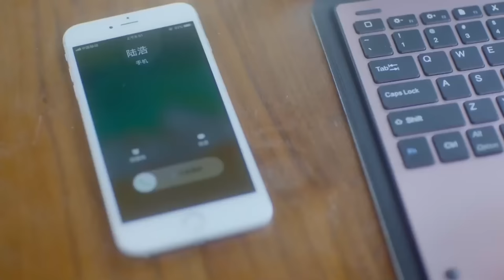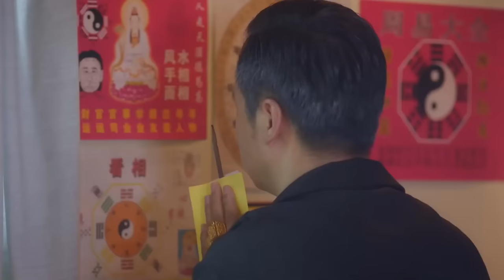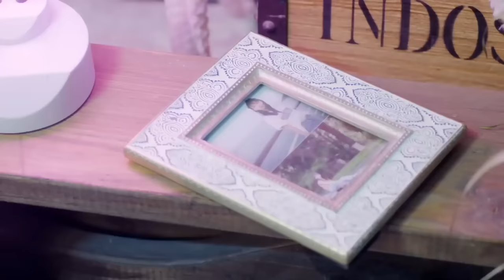MUTLISUB【The boss's contract wife】▶EP 09 Huang Jingyu Wu Jinyan ❤️Fandom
❤️Synopsis:
The play tells the story of the emotional entanglement between Zhou Yuan, an experienced crime team leader, and Bai Xiaolu, a clever and eccentric girl screenwriter.

❤️Ringkasan:
Drama tersebut menceritakan kisah keterikatan emosional antara Zhou Yuan, seorang pemimpin tim kejahatan berpengalaman, dan Bai Xiaolu, seorang gadis penulis skenario yang pintar dan eksentrik.

❤️Sinopsis:
La obra cuenta la historia del enredo emocional entre Zhou Yuan, un experimentado líder de un equipo criminal, y Bai Xiaolu, una inteligente y excéntrica guionista.